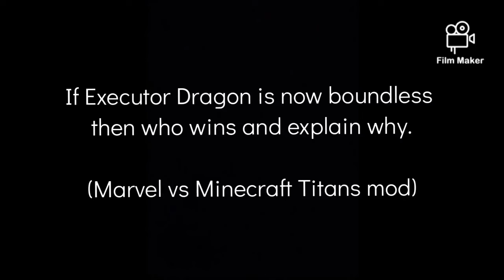Who would win